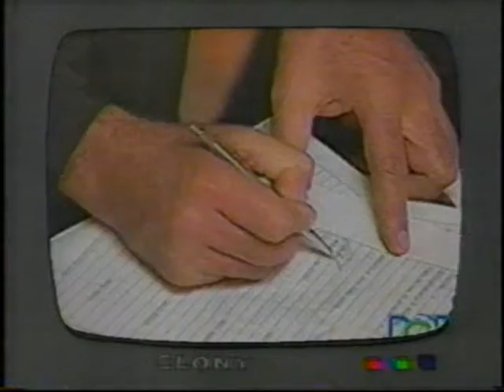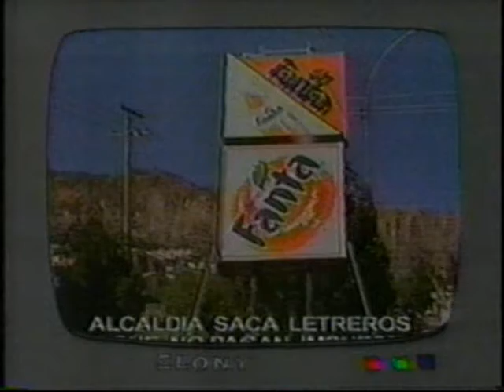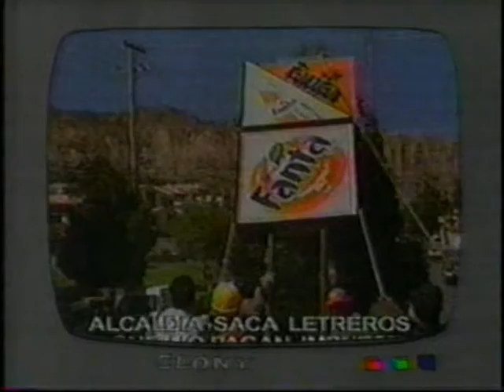El Siguiente Programa Critica de Television (Año 2000) 2/3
Disculpas por el sonido.